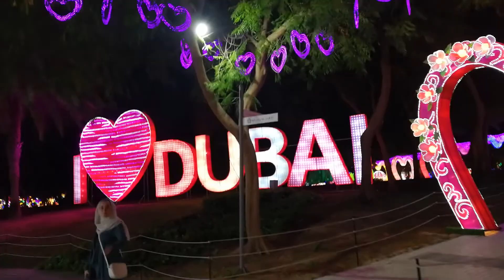Visiting Dubai Garden Glow Zaabeel Park 13.12.2018